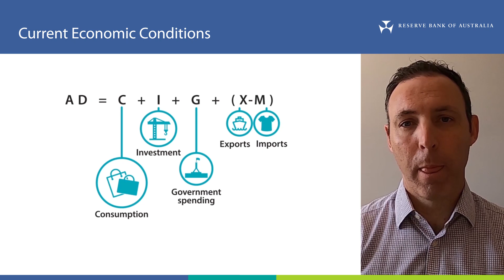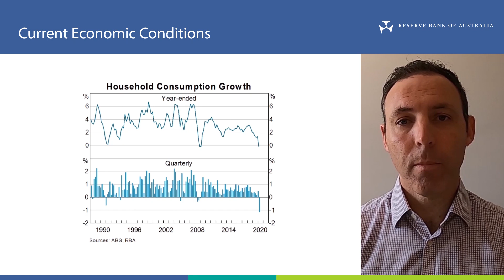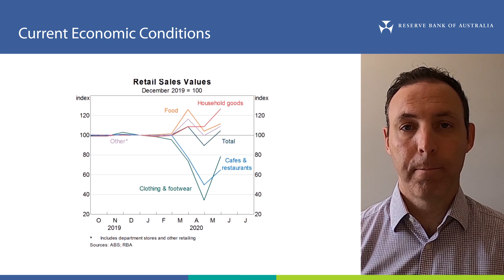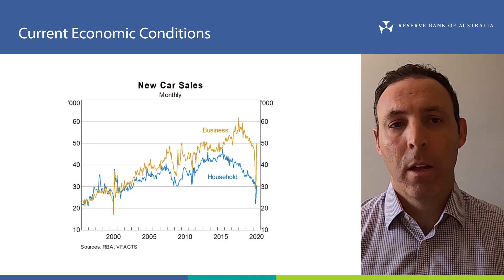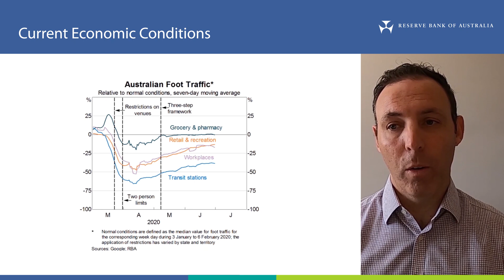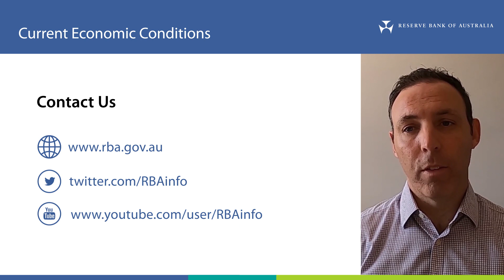Current Economic Conditions – Household Spending (Consumption) – 8 July 2020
Tom Rosewall, Economic Analysis, talks about household spending (consumption) in Australia.